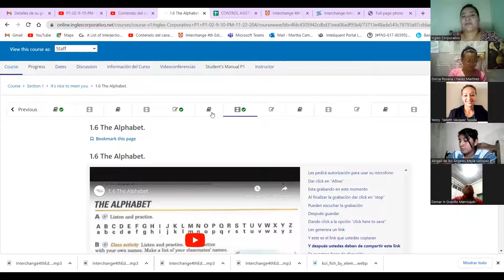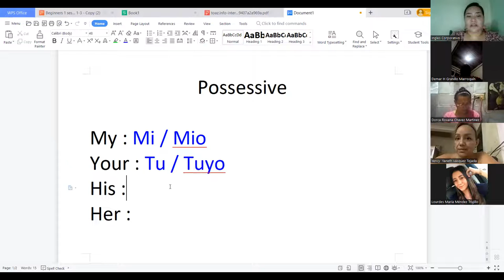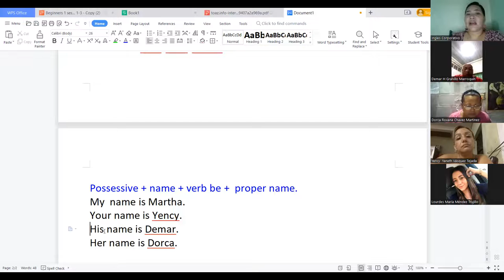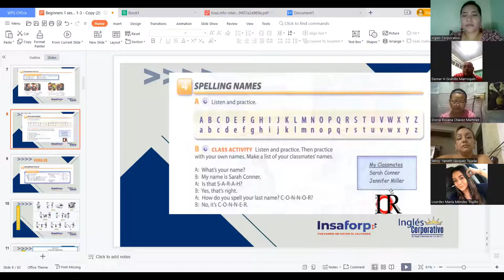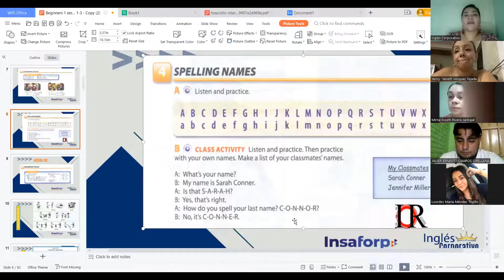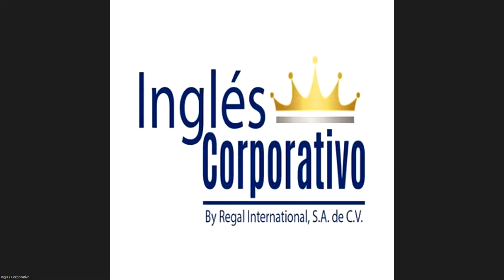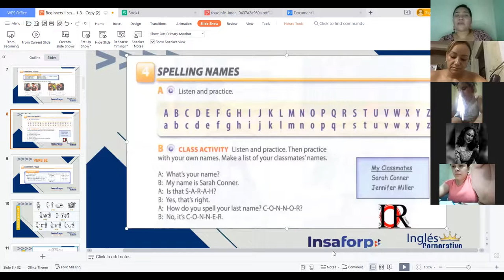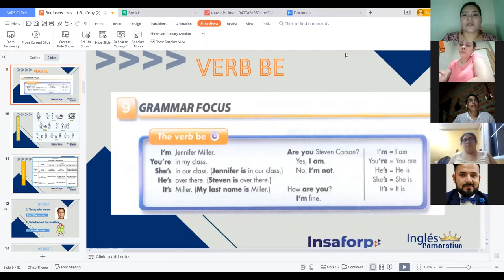Inglés Corporativo- Nov 15, 2022 - The Alphabet - Session 2